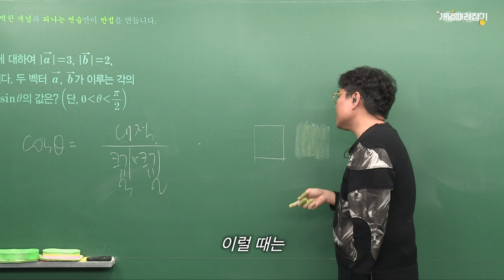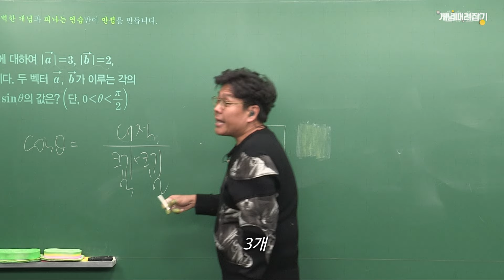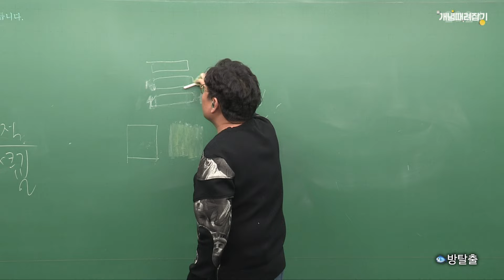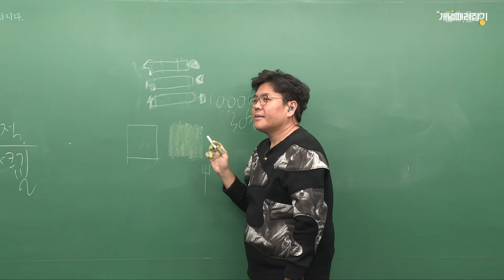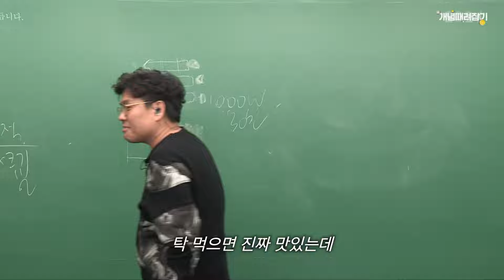햄치즈 맛있게 먹는 법!